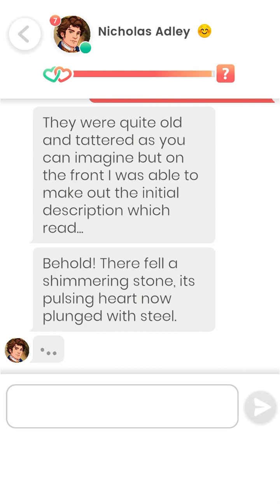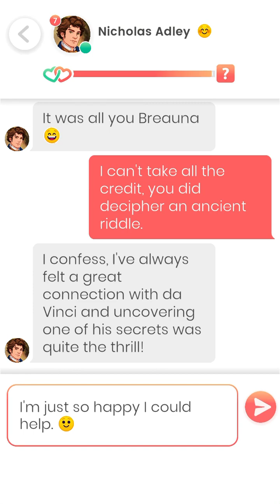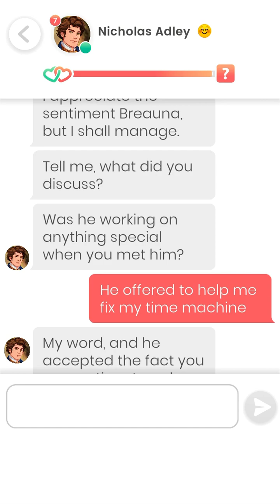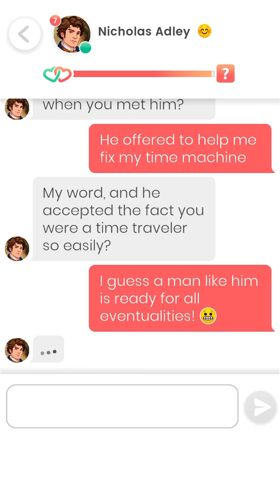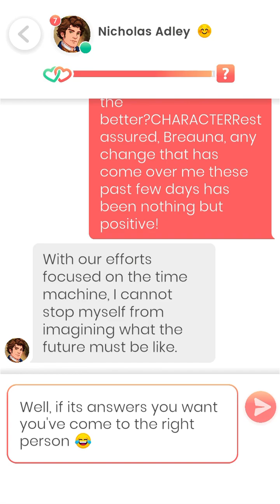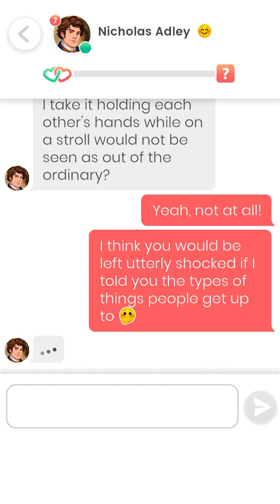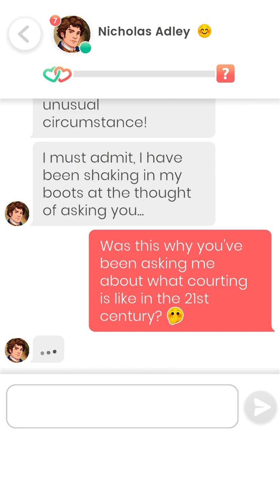Lovelink: Nicholas Adley (37)